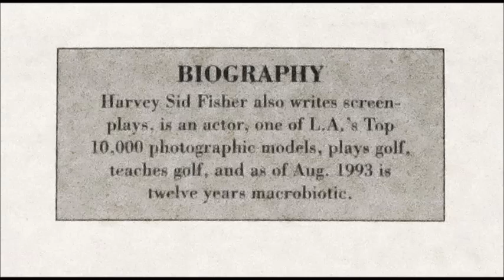Harvey Sid Fisher - Libra [1990s Outsider Zodiac Lounge]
"Libra" by Harvey Sid Fisher from his 1993 album "Astrology Songs".